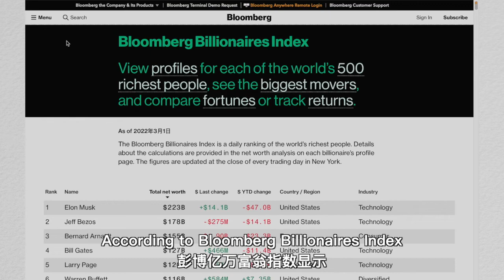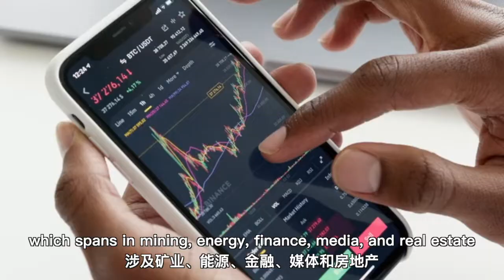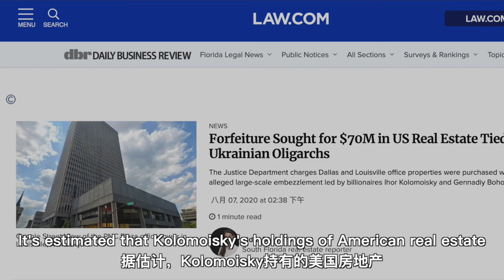亿万富翁投资啥：乌克兰富豪把钱藏哪儿了？｜Ukrainian Oligarchs' Investments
俄乌冲突对乌克兰富豪的资产价值产生了怎样的影响？他们采取了怎样的策略保持财富呢？
How does the Russia-Ukraine conflict affect the wealth of Ukrainian oligarchs? How do they protect their wealth?